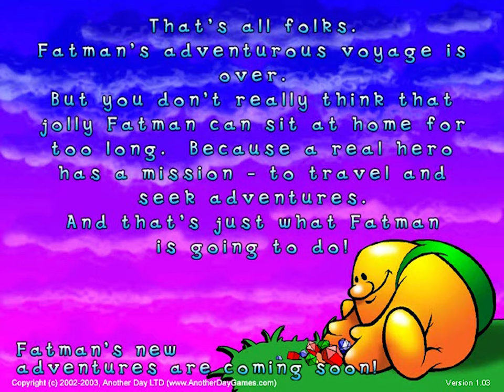💥 Fatman Adventures Game Walkthrough - Completed 1st time || 4K Ultra HD Video | My Childhood Game 💥